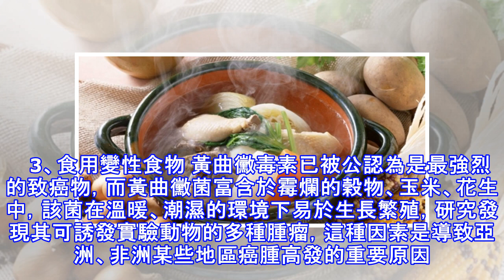這三種食物，連醫生都不敢去碰的！尤其是第三種...我們竟還天天吃！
加入好友，分享好文給親朋好友！ -- (source: google) 所謂病從口入，尤其癌症， 因飲食無度，口不擇食最後患上癌症的例子比比皆是， 可以說防癌的第一道防線就是嘴巴！ 管好你的嘴，飲食有節制，才能有效遠離癌症， 若是只貪口感暴飲暴食，癌症就離你不遠了。   三種致癌食物要當心 (source: google) 1、過食溫熱性食物   所謂溫熱性食物，一種是指直接感受到的溫度過高、過燙的食品，如熱湯、麵糊等；另一種是指屬於中醫藥性劃分中的溫熱之性食物，如酒類等。因為過於辛熱，容易損傷消化道黏膜上皮細胞，所以這類性質的食品最易誘發的是消化系統的腫瘤。 (source: google...